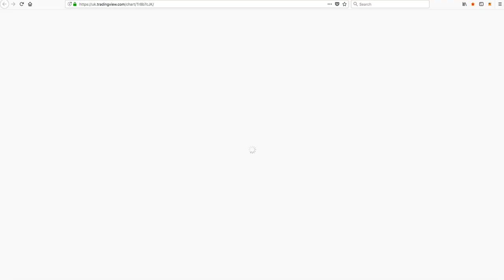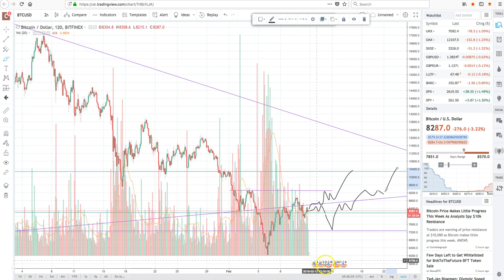BITCOIN PRICE PREDICTION 2018! WILL THE DIP CONTINUE, WHEN WILL IT GO UP?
In this Video I discuss where Bitcoin is at the moment, will it decline even further. Based on my predictions and other pieces of technical/fundamental analysis on the Bitcoin price there are some signs we are still not out of the woods yet and have another month of consolidating left.

Please Note: WE DO NOT and WILL NOT offer any sort of Financial advice, we are here to simply help build trust in bitcoin and altcoins through sharing our stories and success.